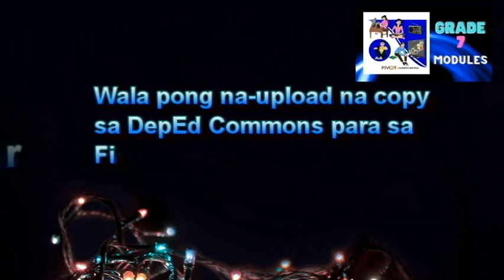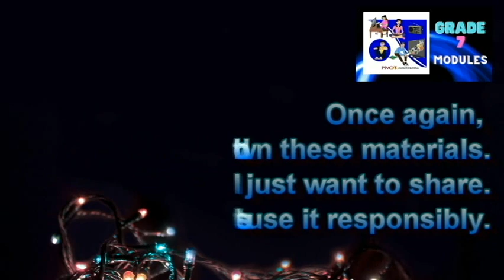Grade 7 PIVOT 4A Modules l Quarter 1 l CALABARZON l Download Now